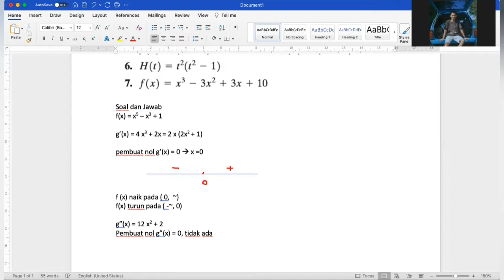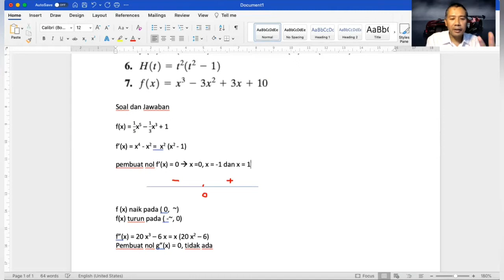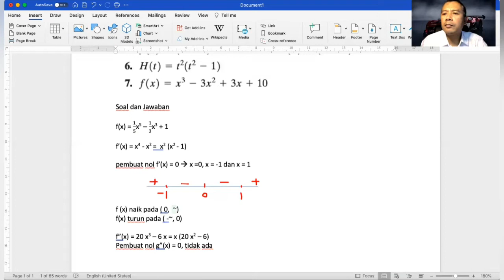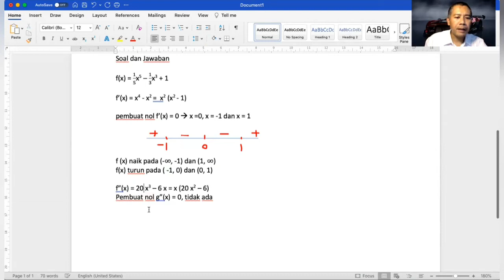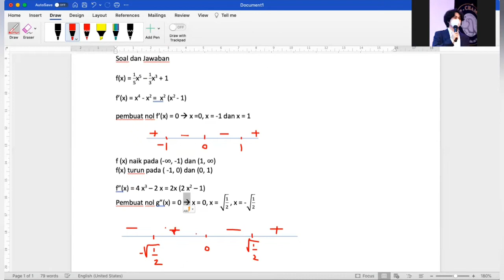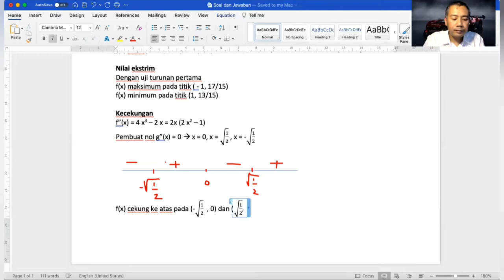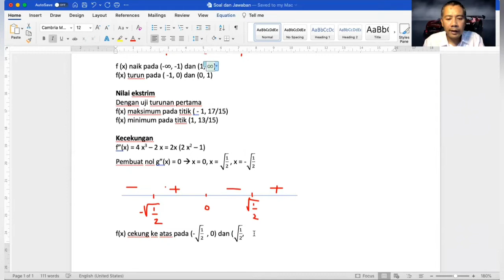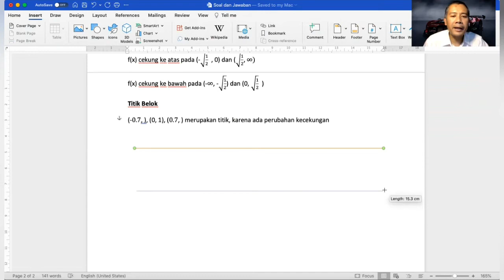Dr. Erwin Budi Setiawan - Menggambar Grafik